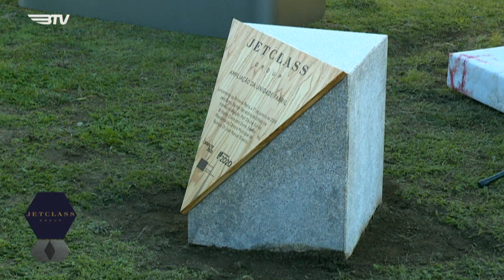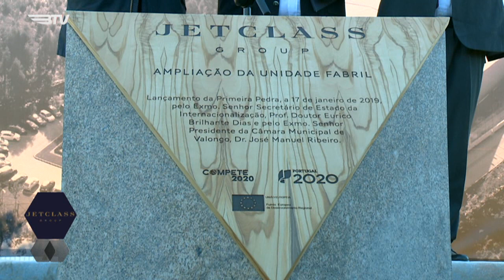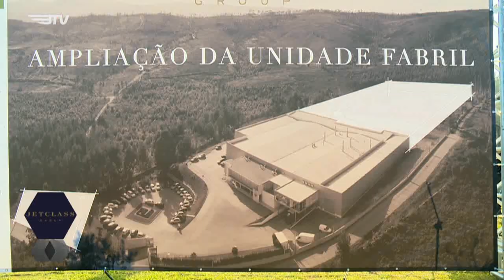Jetclass na Benfica TV | Jetclass on Benfica TV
Reportagem da Benfica TV sobre o projeto de expansão da unidade fabril da Jetclass que a tornará na maior produtora da Península Ibérica de mobiliário neoclássico e tecnológico.

News coverage on Benfica TV about the expansion project of Jetclass' factory unit that will make it the largest producer in the Iberian Peninsula of neoclassical and technological furniture.